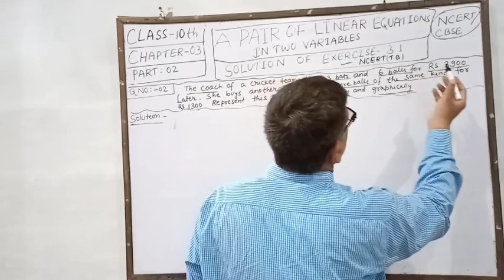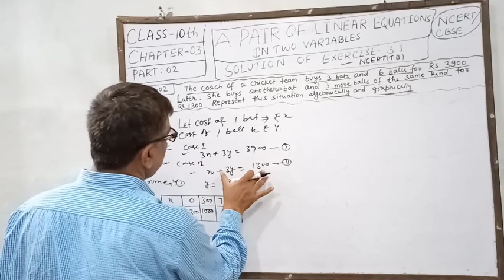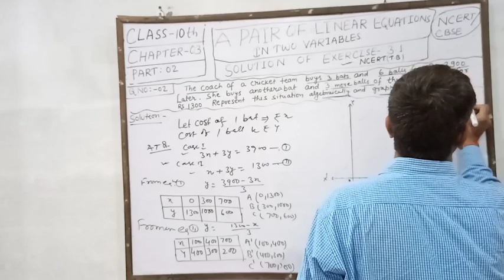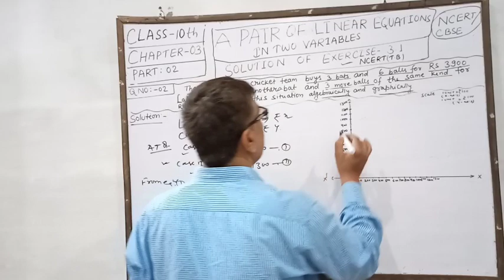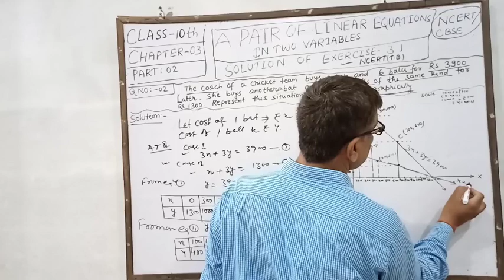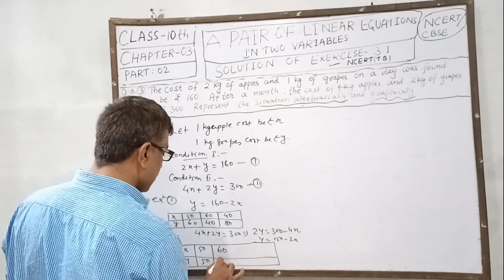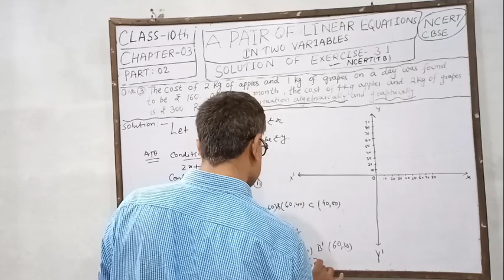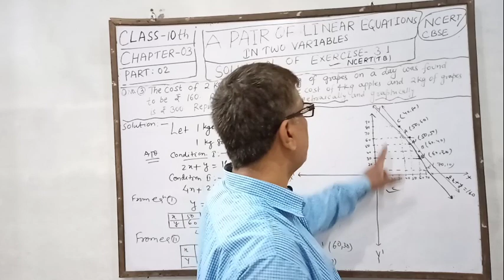Pair of Linear Equations in two variables | Class 10 | Exercise 3.1 | NCERT | Rksir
Pair of Linear Equations | Class 10 | Exercise 3.1 | NCERT | Q.no 2 , 3 | Rksir